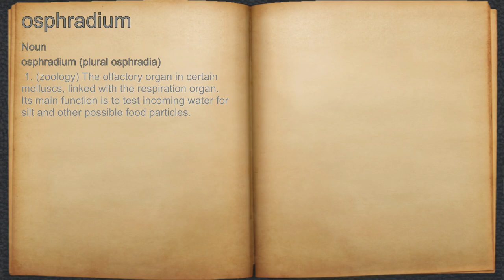What does osphradium mean?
A spoken definition of osphradium.

Intro Sound:
Typewriter - Tamskp